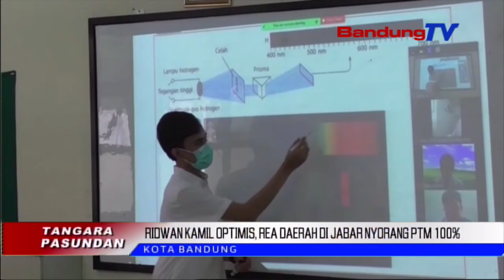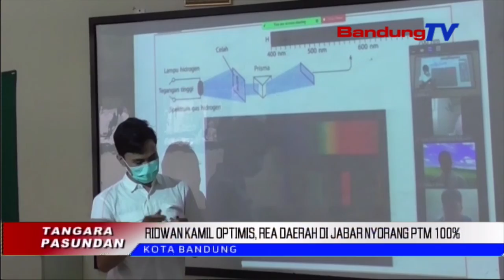Ridwan Kamil Optimis, Rea Daerah Di Jabar Nyorang PTM 100% | TP | BANDUNGTV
TP | BANDUNGTV | DERI FIRMAN | Gubernur Jawa Barat Ridwan Kamil Yakin, Rea Kabupaten Jeung Kota Di Sakuliah Jawa Barat Anu Bisa Ngalakonan Pendidikan Tatap Muka Atawa PTM Saratus Persen. Tapi, Keur Lelewek Anu Jumlah Kasus Covid19Na Masih Naek, Diperedih Sangkan Ngokolakeun Prakprakan PTM Terbatas.